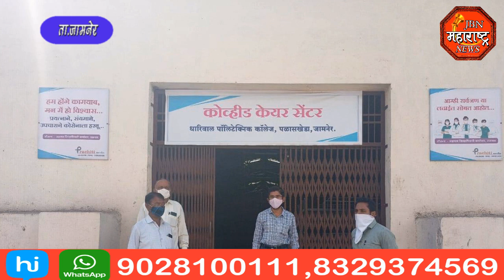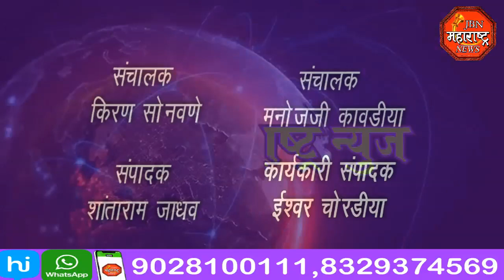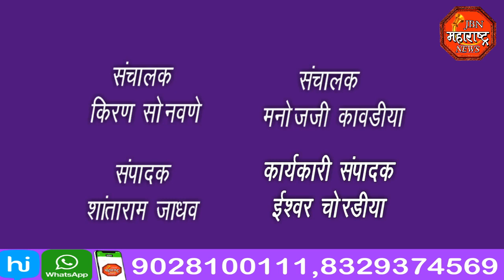jbn maharashtra news jalgaon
कोरोनाचा वाढता प्रादुर्भाव पाहता 200 रुग्णाचे कोविडं केअर सेंटरची उभारणी करण्यात आली आहे